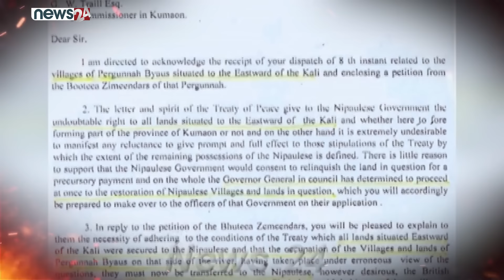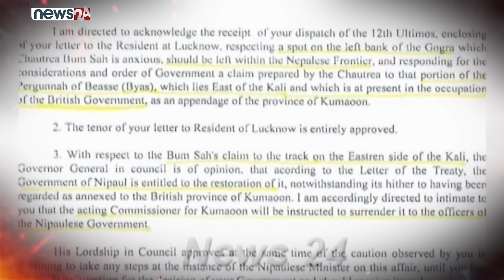भारतविरुद्ध कीर्तिनिधि विष्टको गर्विलो विगत, अग्निपरिक्षामा ओली ? - CROSS CHECK